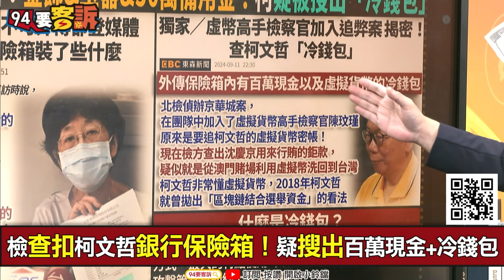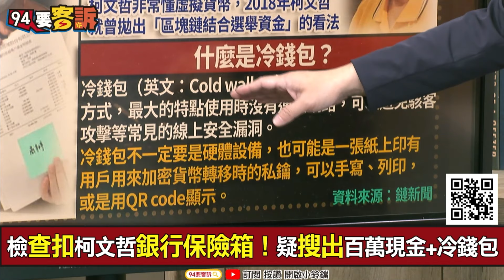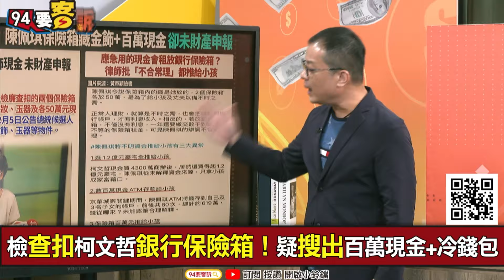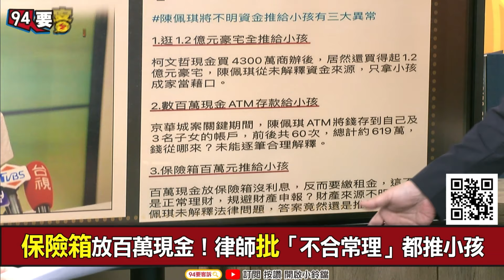【94要客訴】保險箱藏金飾+現金！陳佩琪卻未財產申報？「市長工作不穩定不時之需」！鍾年晃：若要跑路銀行沒開怎辦？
來賓：資深媒體人 鍾年晃

怨檢廉交代不可外傳卻登媒體！陳佩琪自揭保險箱裝什麼
檢查扣柯文哲銀行保險箱！疑搜出百萬現金+冷錢包
北檢派高手攻防「白帽駭客」律師！追柯虛幣密帳
陳佩琪保險箱藏金飾現金！卻未財產申報？